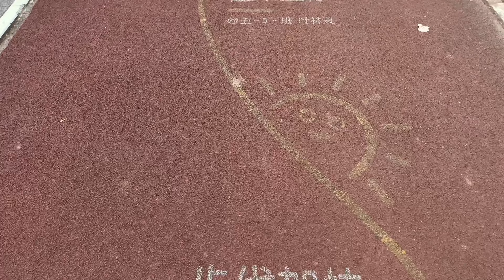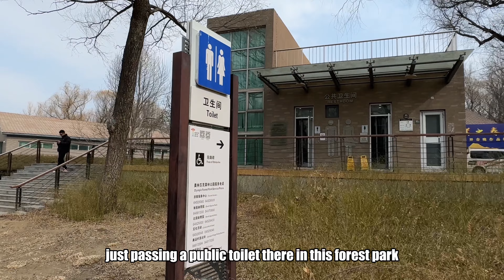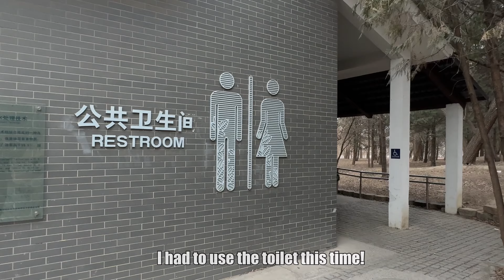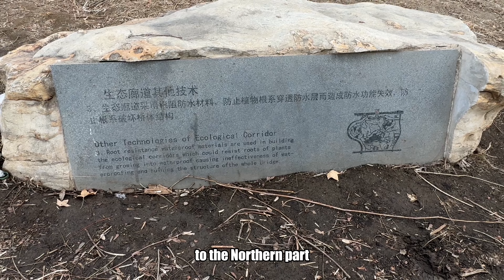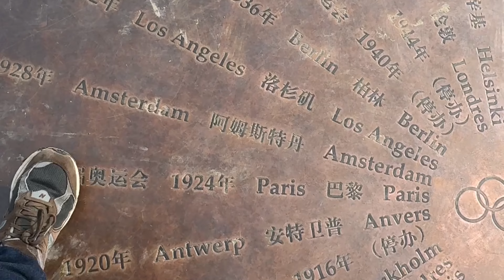4 Reasons why Living in China is good.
In this Living in China as a Foreigner vlog, I am walking around the Olympic Forrest Park in Beijing, reflecting on why living in China is good for many foreigners visiting China.